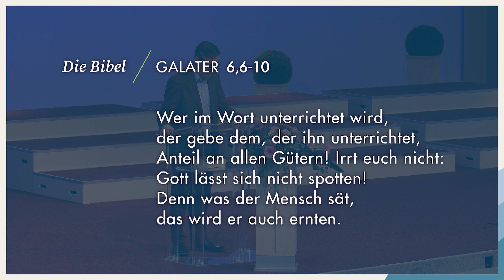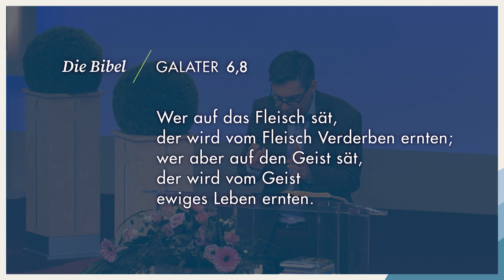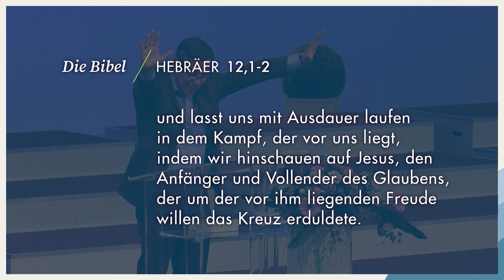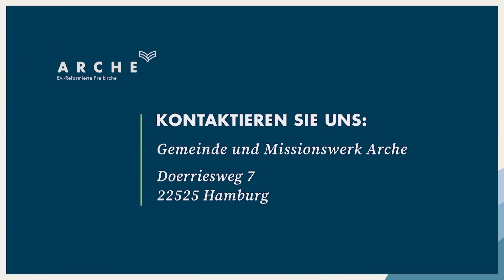Was der Mensch sät, das wird er ernten - Teil II | Christian Wegert | Arche TV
»Was der Mensch sät, das wird er ernten - Teil II« Eine Predigt aus der Serie »Der Galaterbrief« mit Pastor Christian Wegert. Bibeltext: Galater 6,6-10

Im ersten Teil der Predigt sprach Pastor Christian Wegert darüber, wie das Prinzip von Saat und Ernte im Leben eines jeden Christen Gültigkeit besitzt. Wir müssen uns immer wieder entscheiden, unsere Samen auf das Feld des Geistes, anstatt auf das des Fleisches zu säen. Das wird mit der Zeit sehr anstrengend und ermüdend. Was kann uns motivieren und ermutigen, durchzuhalten und weiterzumachen?

❯❯ Gottesdienst COVID-19 Hinweis: Derzeit finden die Gottesdienste in Hamburg vor Ort und via Livestream sonntags um 09:30​​​​ und 11:00​​​​ Uhr statt.